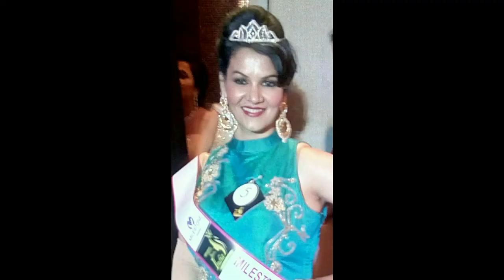Housewife To Mrs.India International | My Life In Photos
My journey from being a Housewife to Becoming Mrs.India International is really Special for me and I decided to share it with you all.
Here as also some of my pics which show my transition.